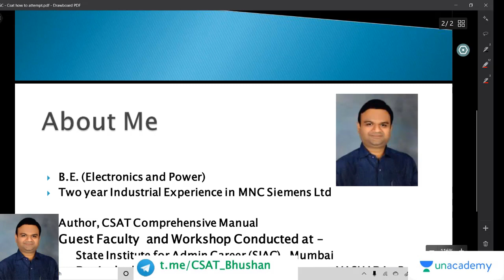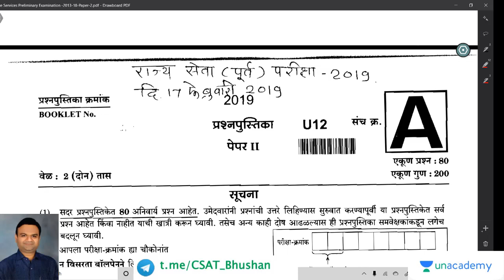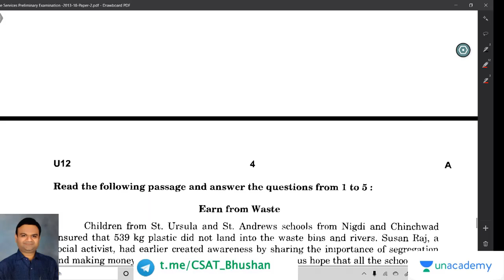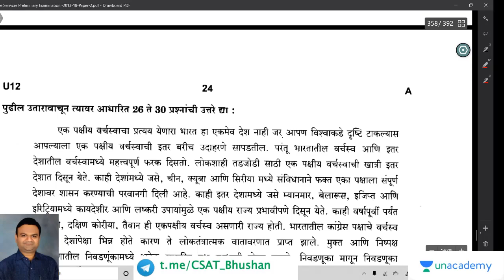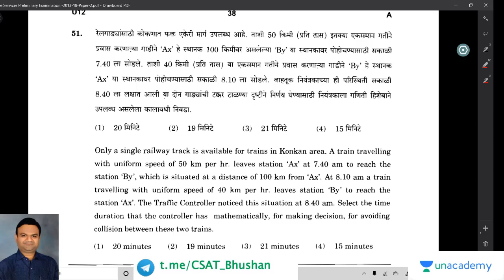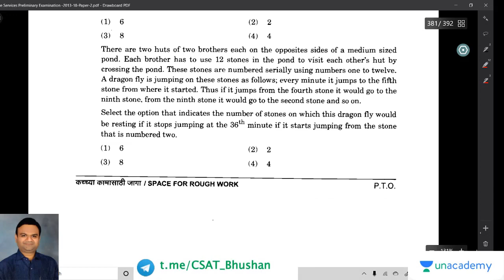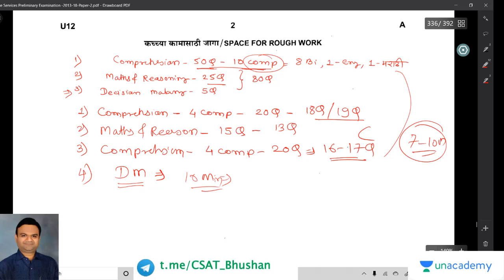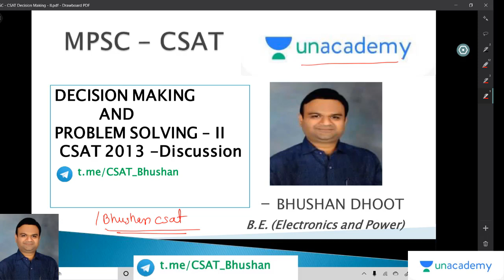How To Attempt CSAT Paper | MPSC 2020 | Bhushan Dhoot Sir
In this lecture Bhushan sir will discuss the various aspects of how to attempt the CSAT paper to score the highest marks.

Unacademy Subscription Benefits:
1. Learn from your favorite teacher
2. Dedicated DOUBT sessions
3. One Subscription, Unlimited Access
4. Real-time interaction with Teachers
5. You can ask doubts in the live class
6. Download the videos & watch offline